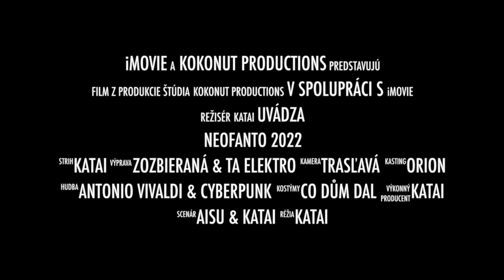Prvý "škádlič" na DobroFantH 2022!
Prvá lastovička k východoslovenskému larpu DobroFantH 2022 v réžii Kokonut productions.

Hudba:

San Miguel Master Chorale – The Coconut Song
Antonio Vivaldi – Sinfonia in C Major RV112: III. Presto
Cyberpunk 2077 E3 2019 Cinematic – trailer music